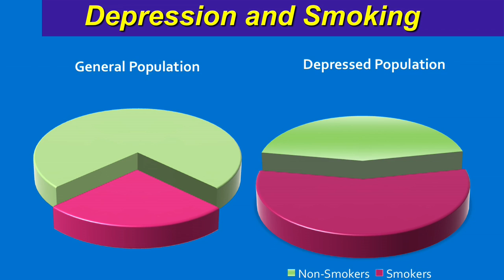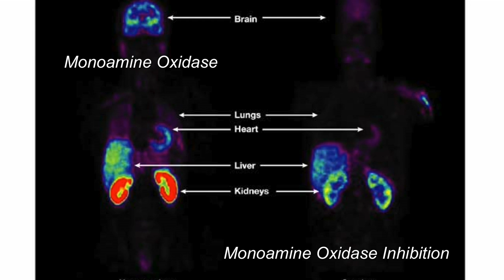Smoking and depression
Dr. Andrew Pipe briefly discusses smoking and depression